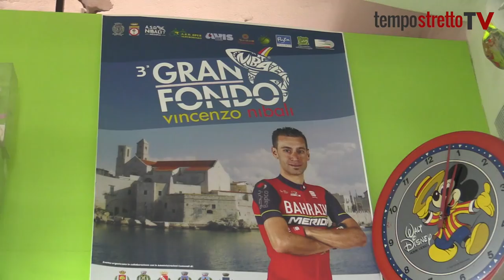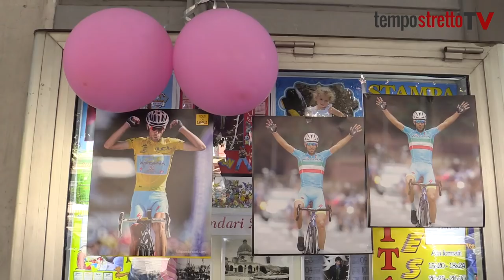Giro d’Italia, la famiglia Nibali: “Una grande emozione per noi e per Vincenzo”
Il Giro è partito da Pedara, fra poche ore la carovana rosa calcherà le strade di Messina. In trepidante attesa la famiglia Nibali e gli amici che hanno visto crescere lo “Squalo dello Stretto”.

Silvia De Domenico